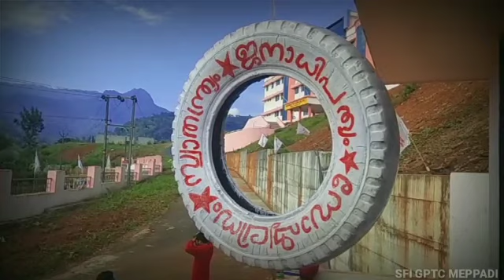SFI MEPPADI POLY ELECTION PROMO VIDEO - 3 | VOTE FOR SFI